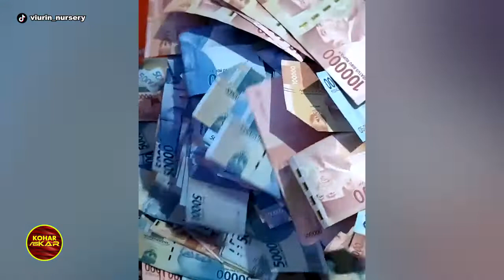Hokben Harapan Indah diserbu Pelamar Kerja Mpok Ciul Cari Gawean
Hokben Harapan Indah Bekasi
antrian lowongan kerja HOKBEN di harapan indah Bekasi
Viral Pelamar Kerja Antri di HokBen Harapan Indah Bekasi dan kisah Mpok Ciul cari kerja, serta leader perhatian sama bawahan